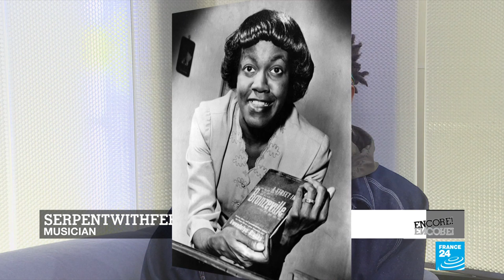Music show: Serpentwithfeet on reinventing gospel with complex visions of gay black love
One of a kind voice, experimental pop artist Serpentwithfeet speaks to Encore about making tender music that the world needs right now, being a former choir boy and working with Björk.